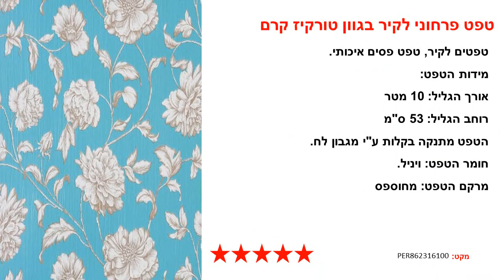טפט פרחוני לקיר בגוון טורקיז קרם